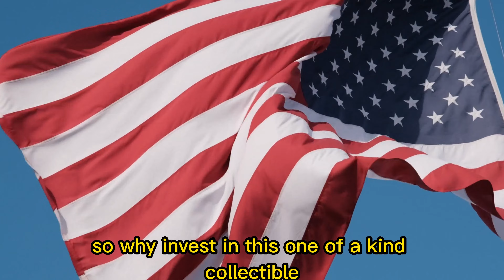[TRB TRUMP CARDS] BEWARE - How to Buy [TRB TRUMP CARD] Review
This video is a review of the TRB TRUMP CARDS. In this video, you will know all about the TRB TRUMP CARDS, all the features and where to buy it safely. You will also know the official TRB TRUMP CARDS website to take advantage of your promotional discount.

✅ Why should you buy the TRB TRUMP CARDS?
This is more than just a card - it is a work of art that commemorates the legacy of one of the most iconic presidents of the United States. It is a must-have item for anyone who loves this country and respects its history.

✅ What Is the TRB TRUMP CARDS?
Not only is the TRB TRUMP CARDS a beautiful piece to display in your home or office, but it also comes with a certificate of authenticity and a display case to protect and showcase your investment. And with our money-back guarantee, you can rest assured that you are making a risk-free purchase.

When you buy the TRB TRUMP CARDS, you also gain access to the TRB system, a community of like-minded individuals who share your love of the USA and the values it stands for. You'll receive exclusive discounts and special offers on future TRB products, as well as opportunities to connect with fellow patriots and share your stories.

✅ TRB TRUMP CARDS Guarantee
So why wait? Join the TRB community today by purchasing the TRB TRUMP CARDS and become a part of something bigger than yourself. Show your love of country and honor the legacy of President Donald Trump with this iconic collector's item.
KEY MOMENTS:
00:00 - TRB TRUMP CARDS Review Introducion
00:30 - TRB TRUMP CARDS limited edition
00:36 - TRB TRUMP CARDS 90% off
01:19 - TRB TRUMP CARDS guarantee
01:44 - TRB TRUMP CARDS oficial website